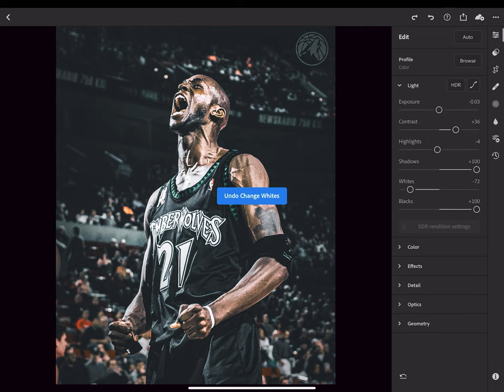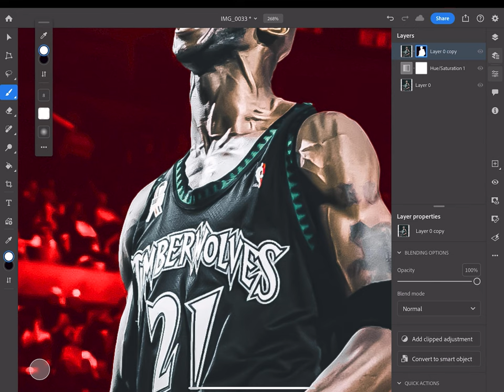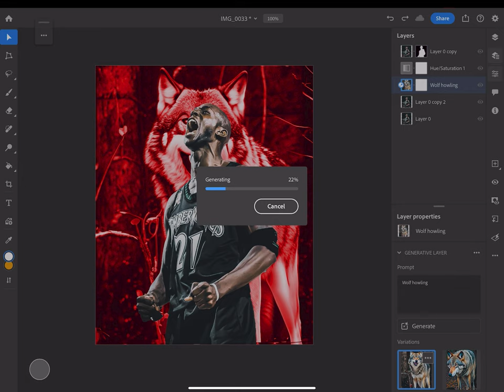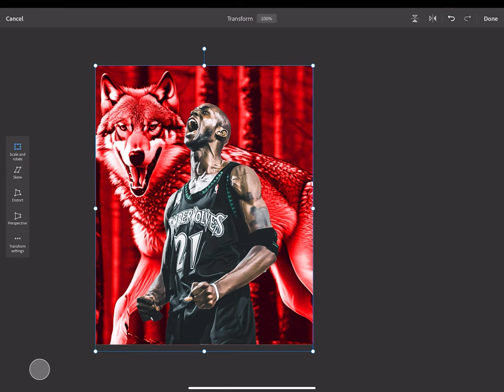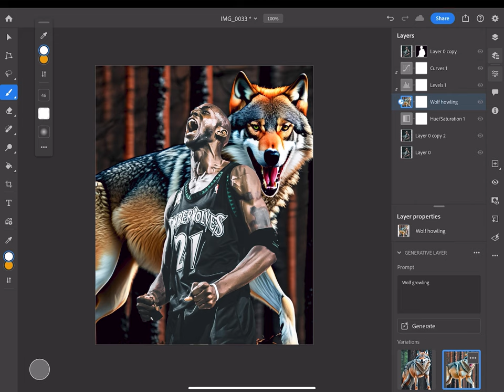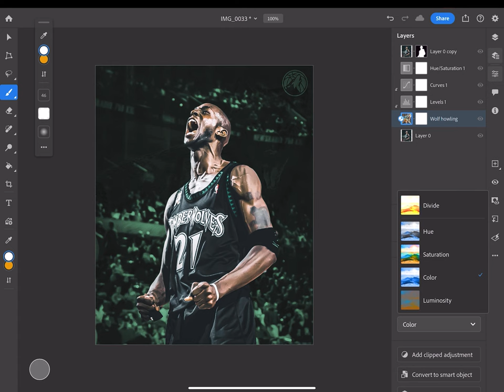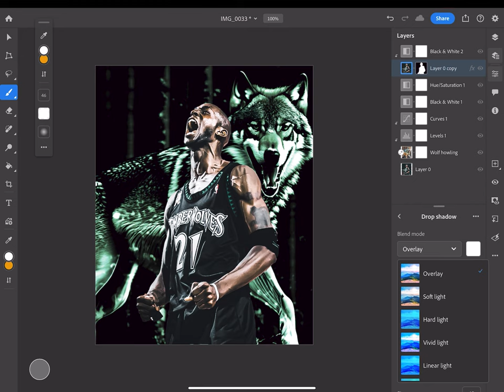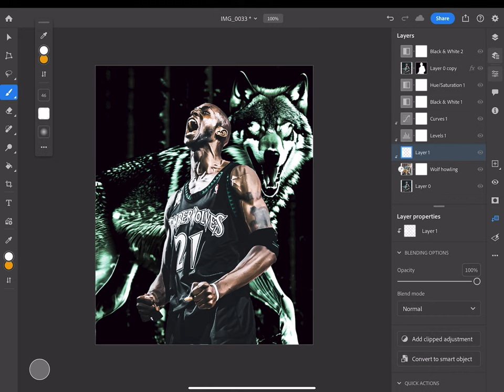Photo Manipulation: Kevin Garnett - Sports Editing Tutorial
In todays speedart video I'm using Photoshop to create a visualdesign featuring nba player